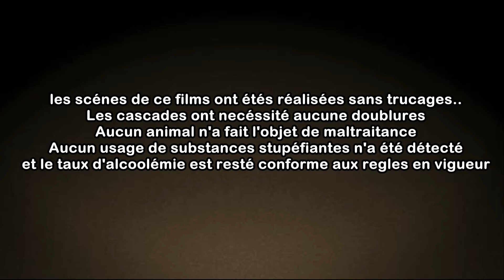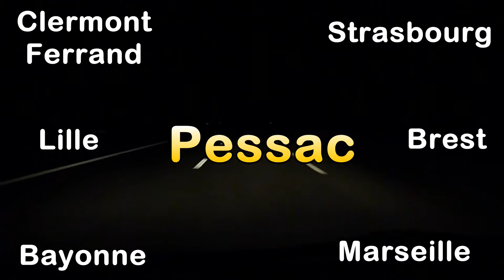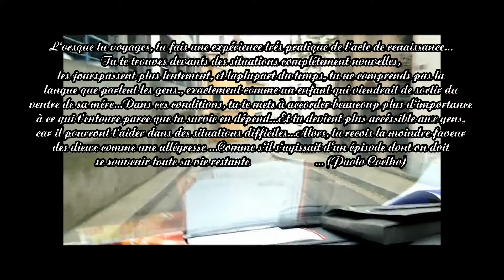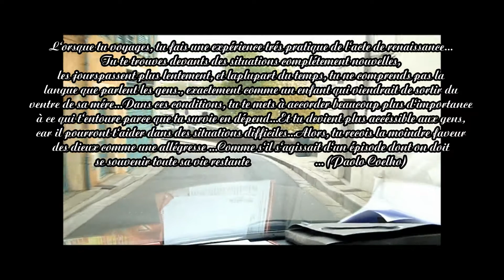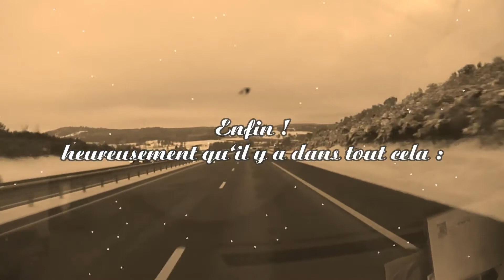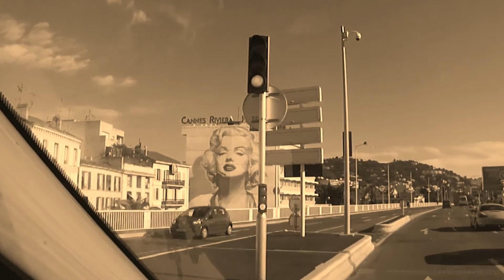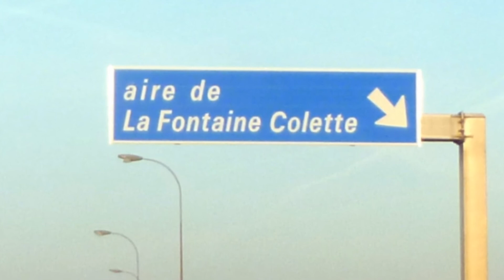sur ma route